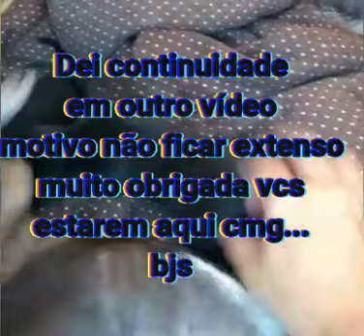manutenção da limpeza da casa 🏡🤭